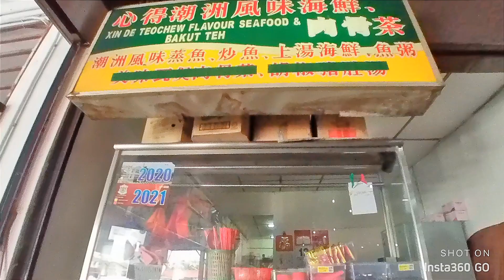2022-05-12 - Lunch at Teochew Flavour, Tmn Berkerly